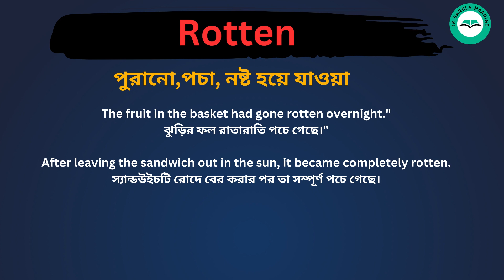Rotten Meaning in Bengali / Rotten শব্দের বাংলা ভাষায় অর্থ অথবা মানে কি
Rotten Meaning In Bengali
 Rotten শব্দের বাংলা ভাষায় অর্থ অথবা মানে কি
 Rotten Bangla Meaning